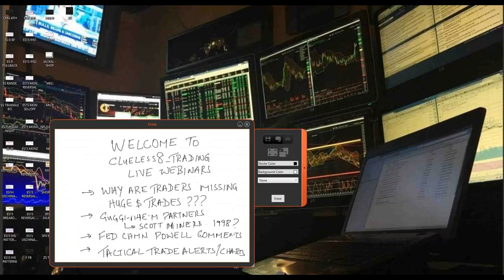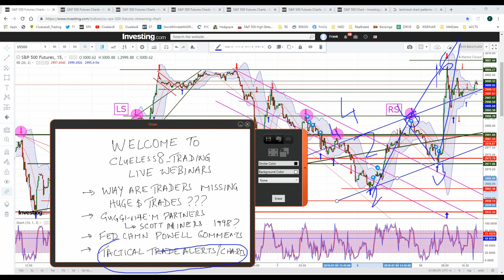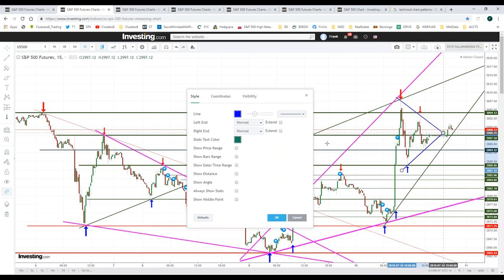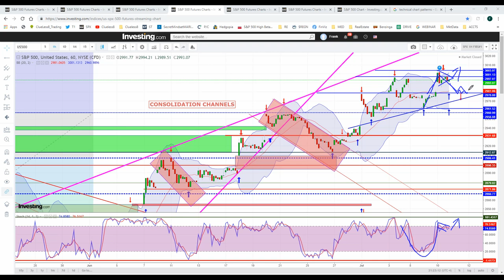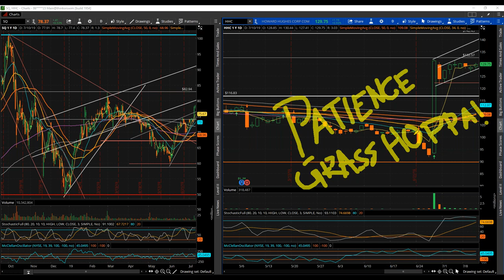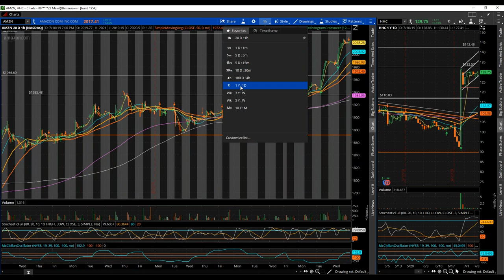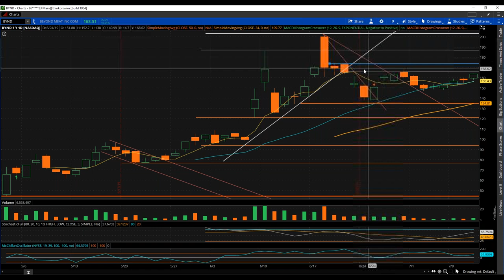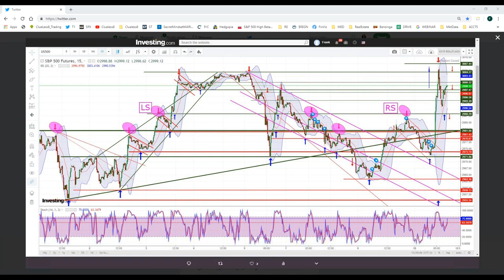SPX 3000 ! STRATEGIC WEBINAR : MARKETS/ STOCKS / BEHAVIORAL FINANCE FORECASTS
SPX 3000STRATEGIC WEBINAR : MARKET/ STOCKS / BEHAVIORAL FINANCE FORECASTS - BOOTCAMP TRADING TRAINING SESSION